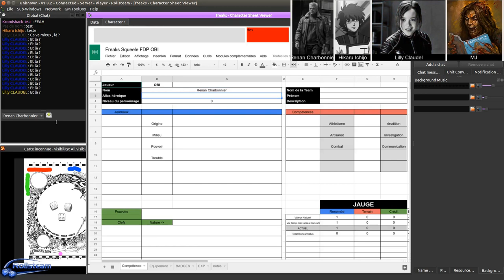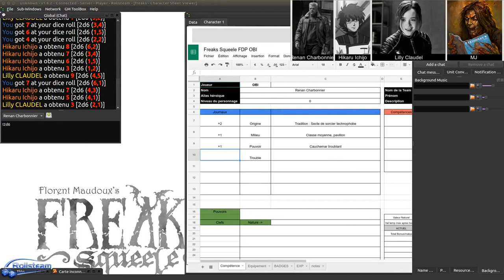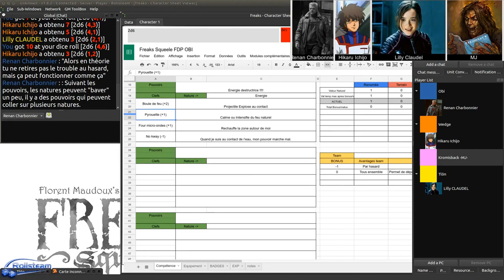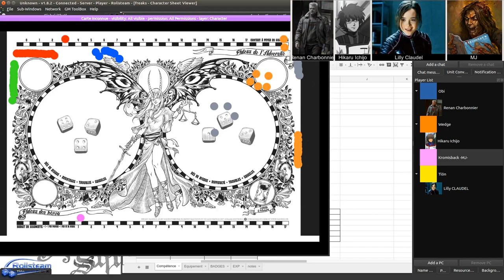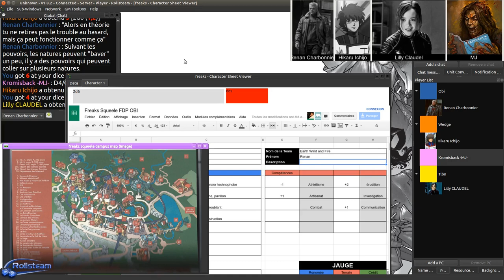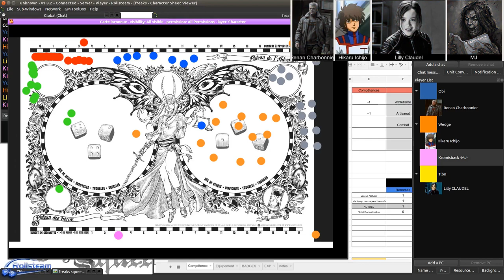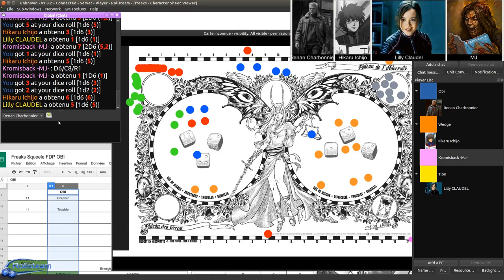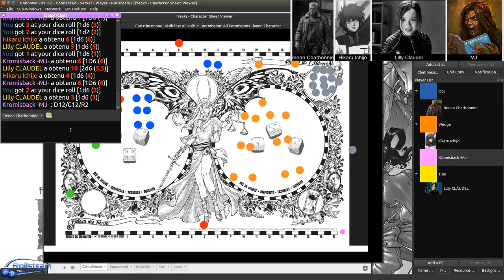JDR - OneShot - Freaks’ Squeele : le jeu d’aventures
Voici la vidéo d’une partie de découverte du jeu : Freaks’ Squeele : le jeu d’aventures.

Le jeu de rôle adapté de la série de BD de Florent Maudoux.

Cette partie a été diffusée sur la chaîne Twitch de rolisteam